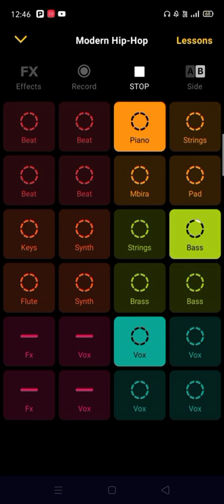Jarico Sounds Create with mobile how to make souns and music